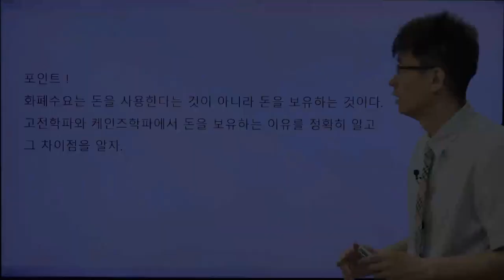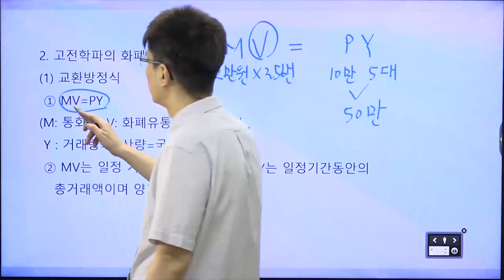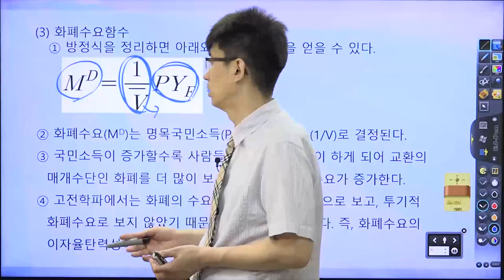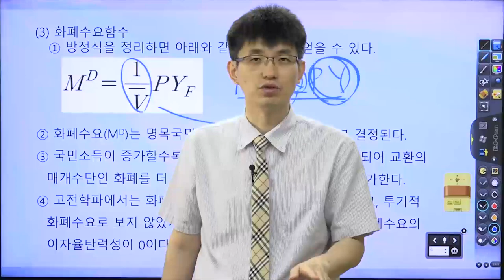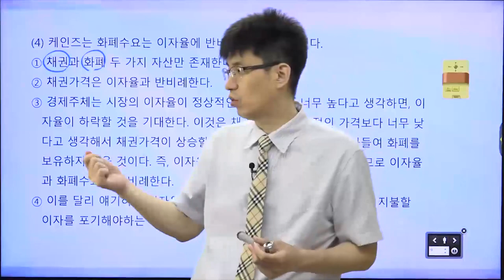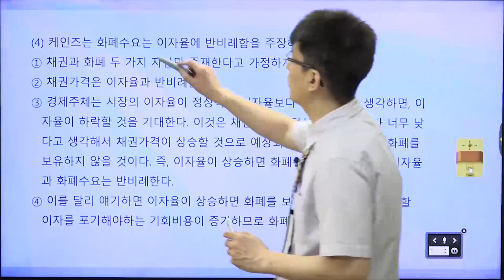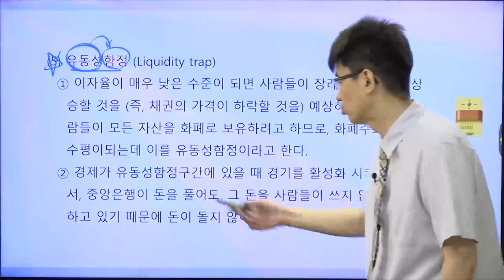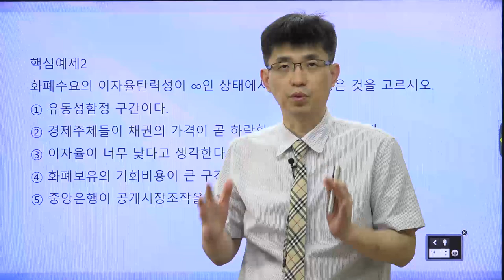[TESAT 너무쉬운 테샛 44강] 화폐수요 (교재p 205~209)